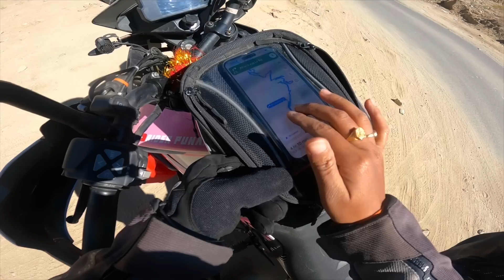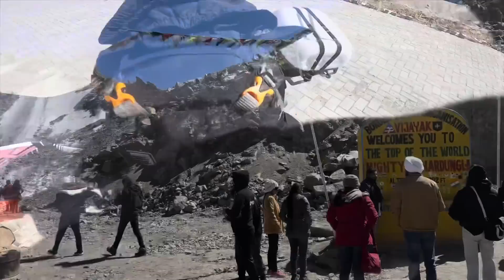Episode-18|| Khardung La Pass Crossed Karli || Assam To Ladakh Solo Ride